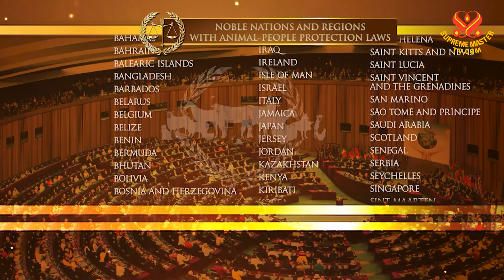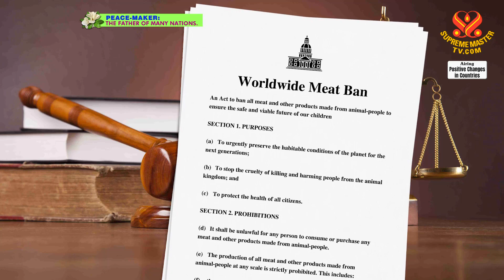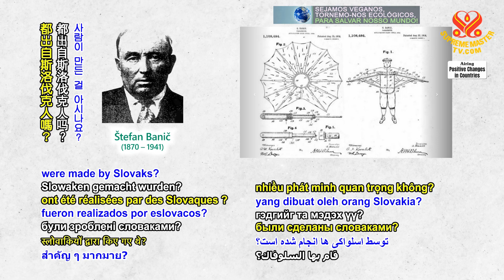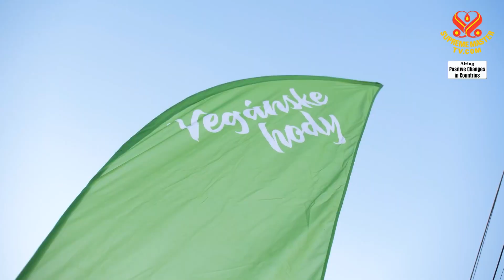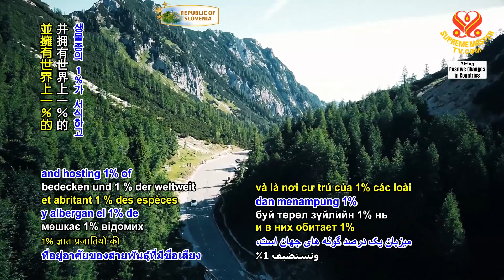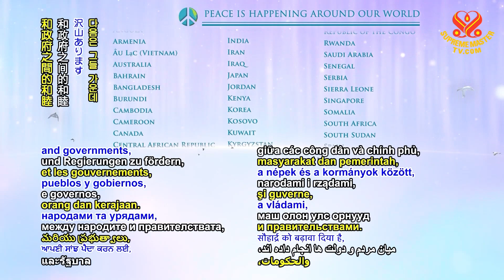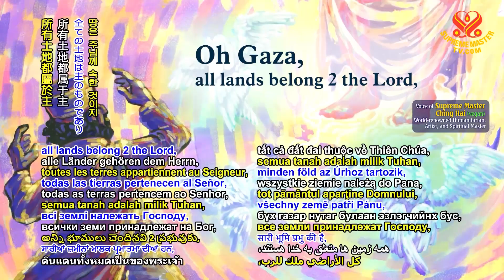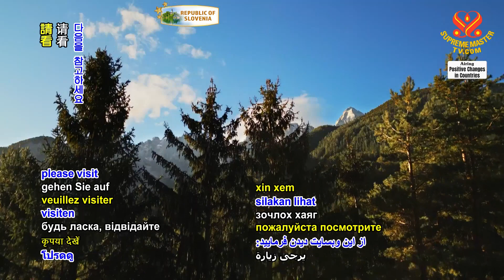2250 PCC P56 –Empathetic Governments, Empathetic Citizens: Slovakia, Slovenia, and Solomon Islands